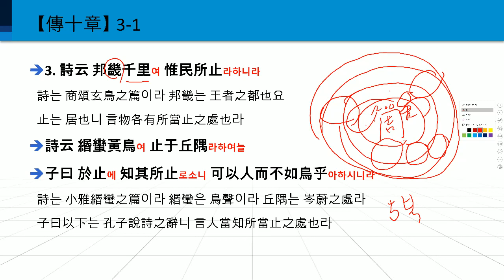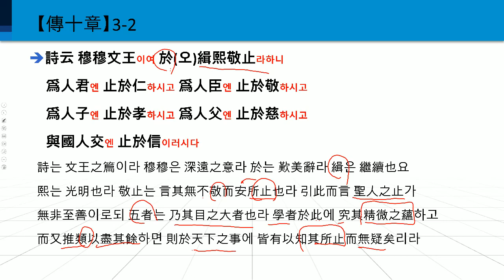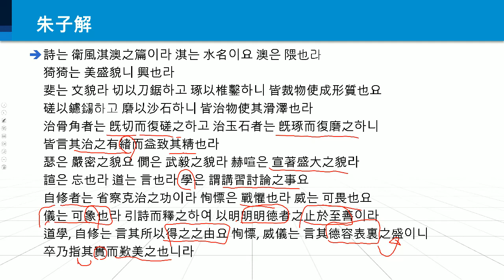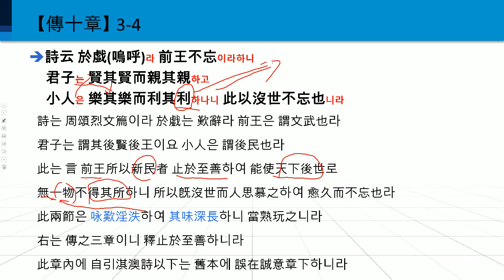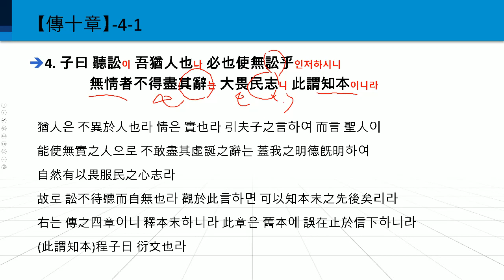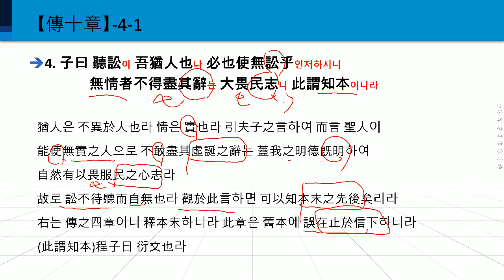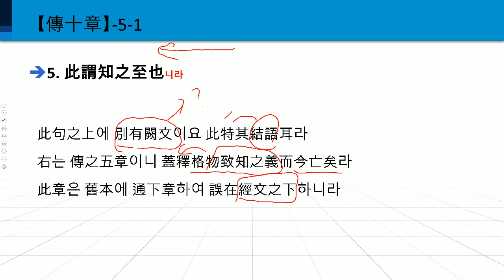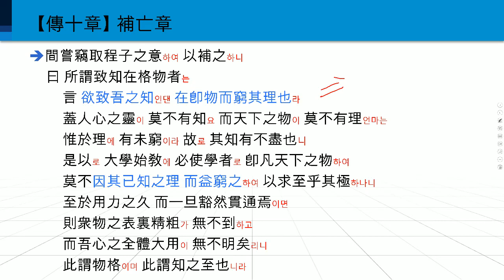한문학 강좌 12 대학장구 傳 3-1~5-1 ( 글 말미에 詩를 인용한 이유를 생각해보자!)